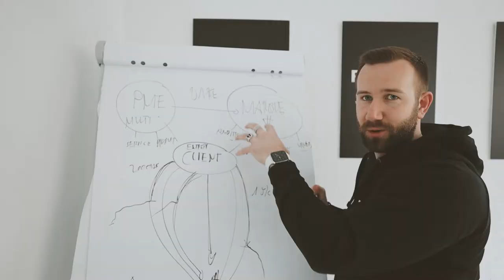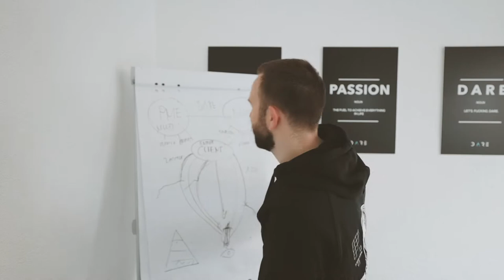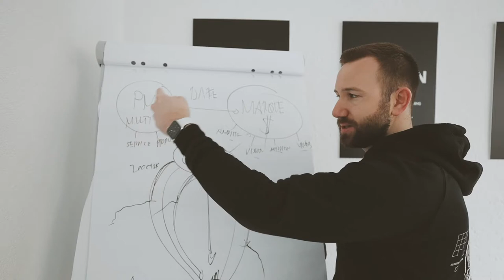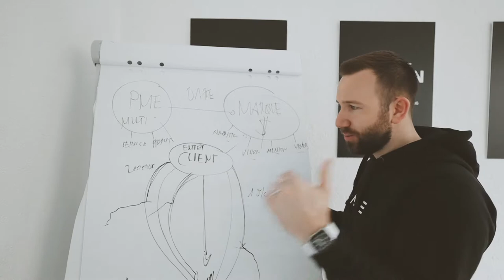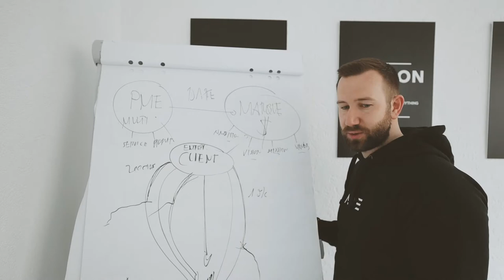Les TROIS plus grands risques de ma vie | EP 22 - Road To Success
Dans cet épisode, je vous partage ce qui selon moi différencie une entreprise d'une marque, et je vous parle des trois plus grands risques que j'ai pris jusqu'à aujourd'hui !
En espérant que cette vidéo puisse vous aider ou vous motiver, n'hésitez pas à me le dire en commentaire ou avec un like 🔥

Dans cet épisode :

0:00​ Introduction
0:55 Lundi : le jour le plus important
3:04 Update agence
4:35 Entreprise VS marque
7:55 Mes trois plus grands risques
8:53 1er risque
9:43 2ème risque
11:43 3ème risque
12:58 Entre vous et vos ambitions : la prise de risques